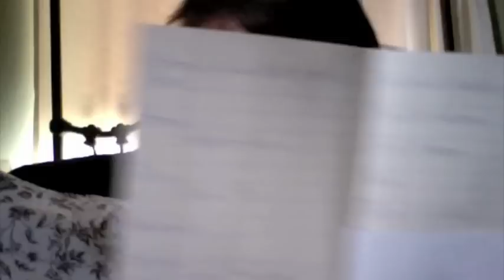harry potter ate my summer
How my summer went and now on to school